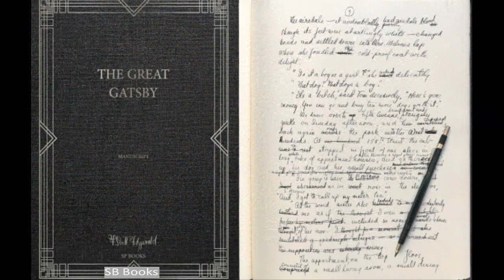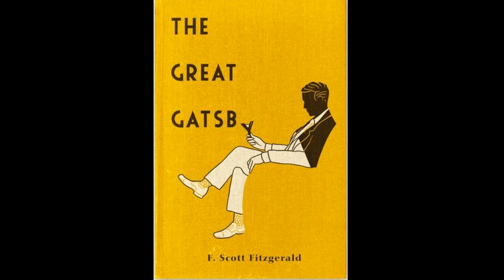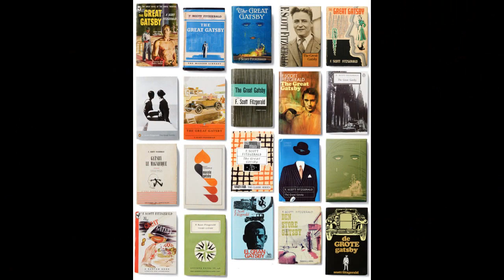History Brief: The Great Gatsby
This video gives a brief description of the history and impact of F Scott Fitzgerald's novel, the Great Gatsby.